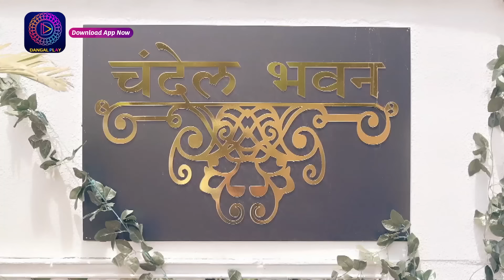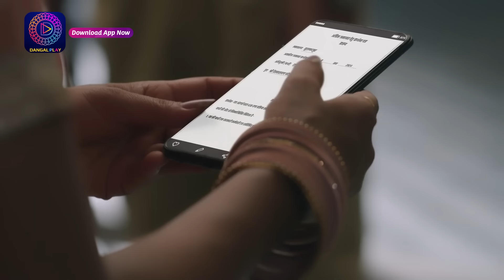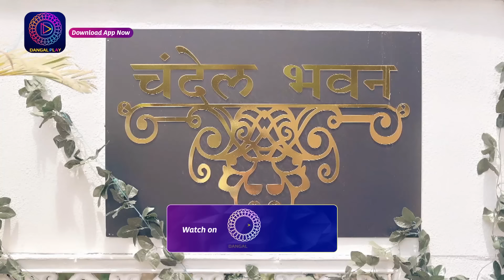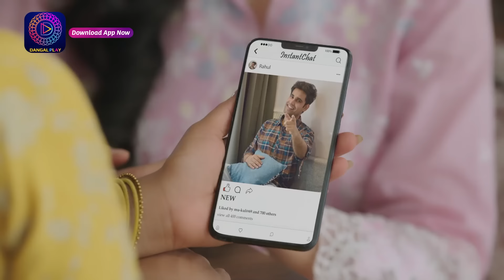Tose Nainaa Milaai Ke | 22 May 2024 | Full Episode 254 | Dangal TV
Tose Nainaa Milaai ke | 22 May 2024 | Full Episode 254 | तोसेनैना मिलाईके | Dangal TV

You can watch the Dangal TV channel :
Fastway Channel No: 15
Digena Channel No: 117
Zing Channel No: 119
Tata Play: 177
Sun Channel No : 328